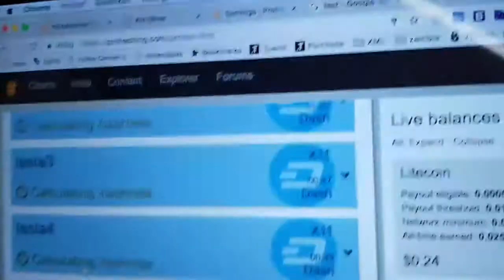D3 Miners van Bitmain configureren en installeren bij data center Bit.nl!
We hebben onze eerste batch crypto currency mining computers van Bitmain geïnstalleerd bij datacenter Bit.nl. Hoe sneller jouw computers berekenen, hoe meer geld je verdiend. Ze maken wel enorm veel lawaai en kosten veel energie, dus hoe pak je dit slim aan? Iedereen heeft tegenwoordig de 50x snellere computers van Bitmain en daardoor is de opbrengst per miner per dag in een aantal maanden van €180 gedaald naar €40!! Bloed, zweet en tranen dus om zo innovatief mogelijk te zijn! Wij zetten de miners onder de olie; hierdoor zijn ze volkomen stil en worden ze onwijs goed gekoeld! De warmte voeren wij af, waardoor geen energie verloren gaat. Hoe werk dit precies?